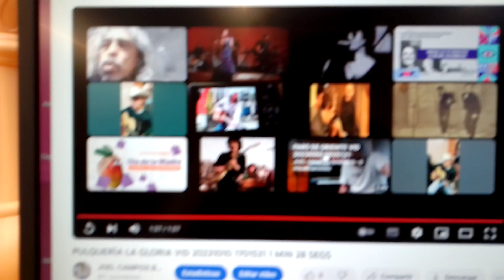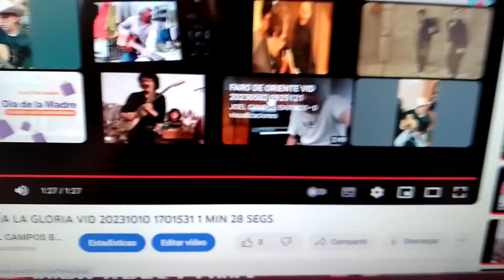YA 17 30 HRS DEL MARTES 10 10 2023